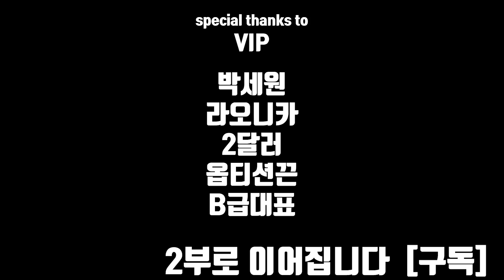1부 드라마틱 했던 e스포츠 초창기 시절 이야기 [주훈 감독]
주훈 전 오리온, SK T1 감독님을 만나서
초창기 e스포츠 감독이 된 계기,
선수들과의 일상 등의 이야기를 들어보았습니다.